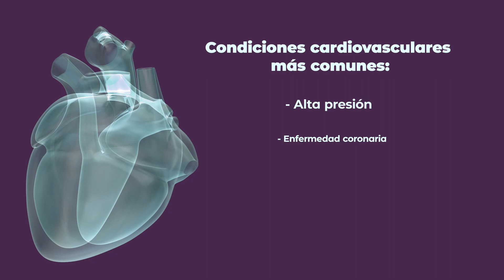Condiciones Cardiovasculares Más Comunes en el Adulto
En este video la Dra. Carla Rodriguez nos guía a través de las condiciones cardiólogas más comunes. Descubriremos la importancia de visitar regularmente a nuestro médico para realizar chequeos cardiacos y como identificar los síntomas de posibles problemas cardiovasculares.